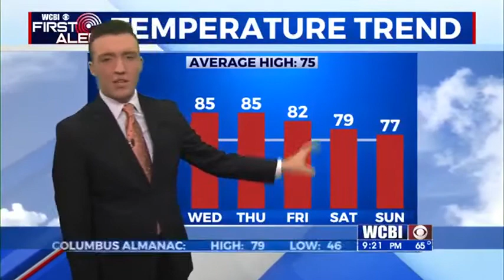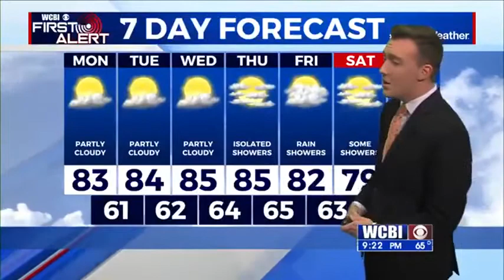Sunday Night Weather